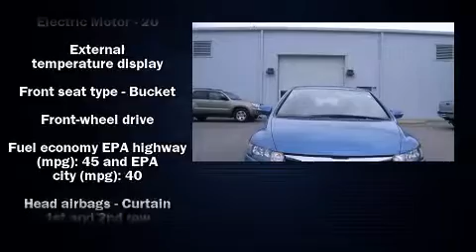2009 Honda Civic Hybrid in Hoover, AL 35244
Hoover Toyota Scion
2686 Hwy 150

Climb inside the 2009 Honda Civic Hybrid. This 4 door, 5 passenger sedan just recently passed the 30,000 mile mark! Honda infused the interior with top shelf amenities, such as: 1-touch window functionality, a tachometer, front bucket seats, air conditioning, turn signal indicator mirrors, remote keyless entry, and more. Passengers are protected by various safety and security features, including: dual front impact airbags with occupant sensing airbag, front SIDE impact airbags, traction control, brake assist, anti-whiplash front head restraints, a panic alarm, and ABS brakes. Electronic stability control stands out as a technologically savvy innovation, keeping you better connected to the road. We pride ourselves on providing excellent customer service. Please don't hesitate to give us a call.